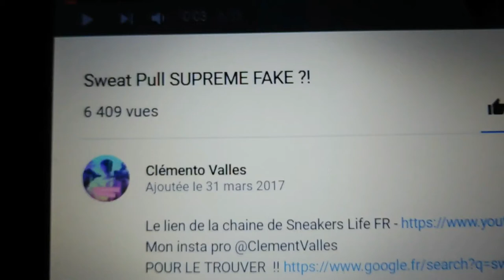DES HATERS DIABOLIQUES et DEBILES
Bonjour ! Aujourd'hui je dénonce tous simplement la catastrophique vagues de Haters qui s'abat sur une de mes vidéos plus particulièrement! De la haine au insultes voir même menaces je vous dis tout! Soyez réfléchie et écouter les vidéos afin d'éviter des conflits non argumentés